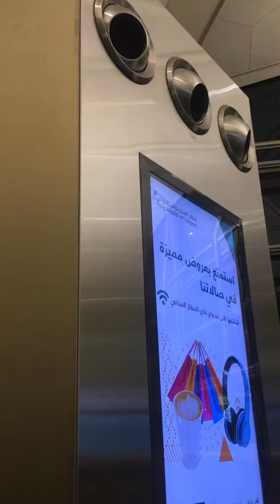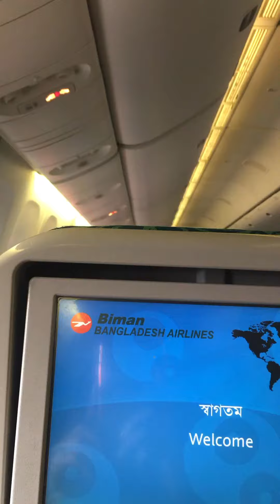King Khalid International Airport